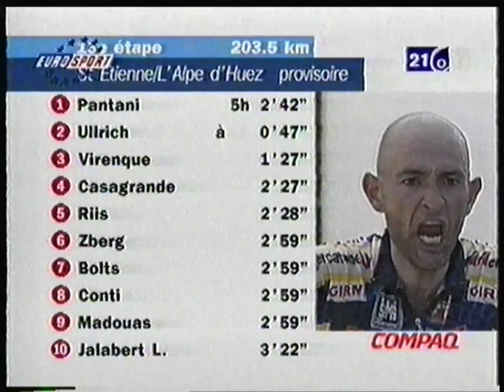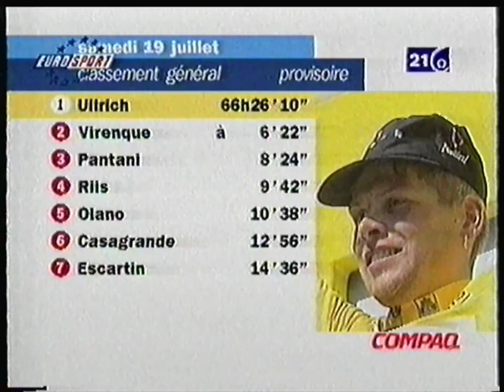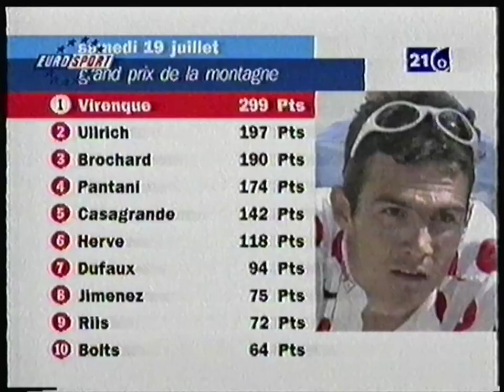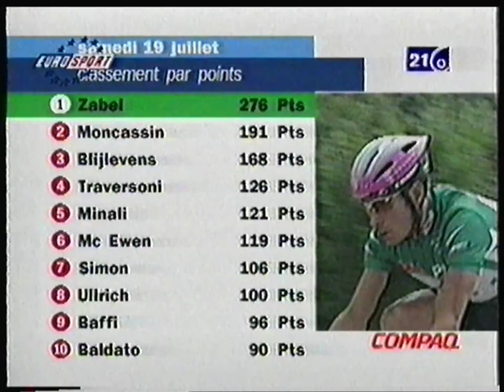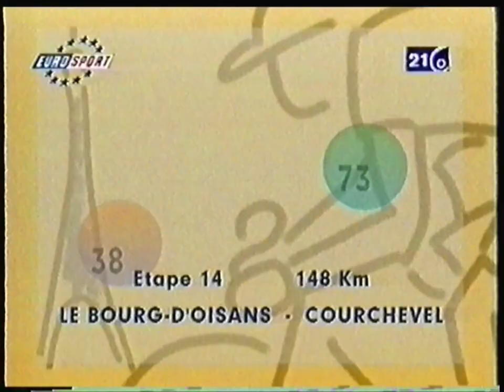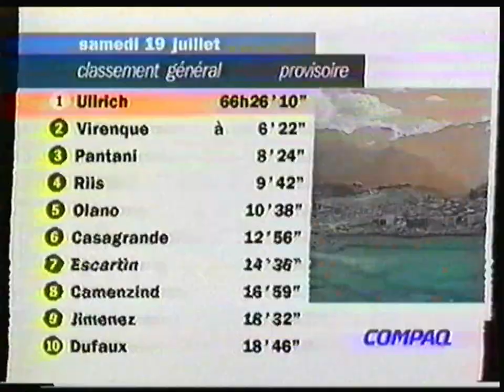Eurosport 21 - 19 Juillet 1997 - Arrivée étape Tour de France